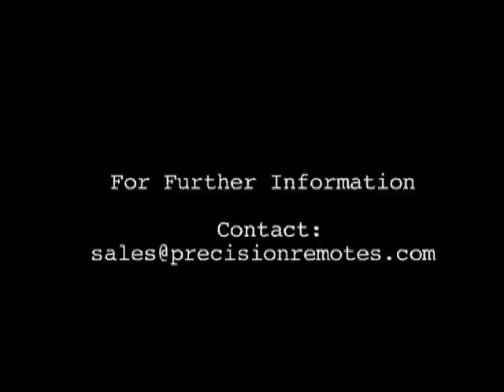Precision Remotes TRAP T360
Precision Remotes T-360 Stabilized and mounted on US Army HMMWV then dismounted for immediate tactical operation by tripod.